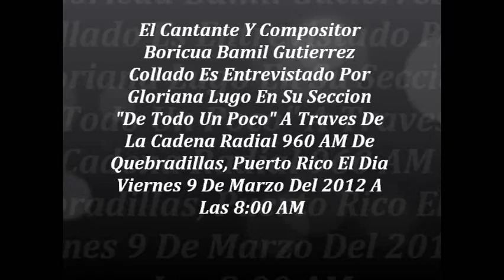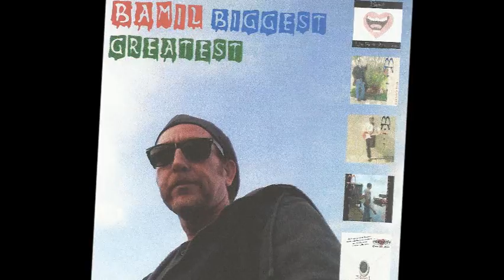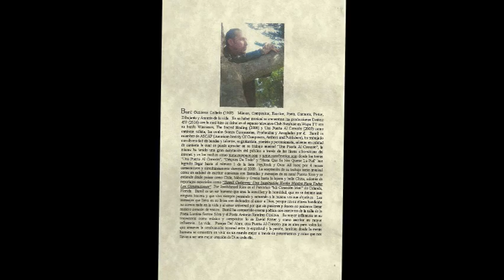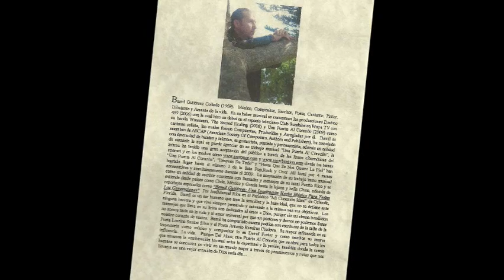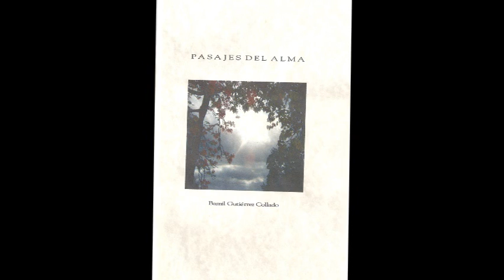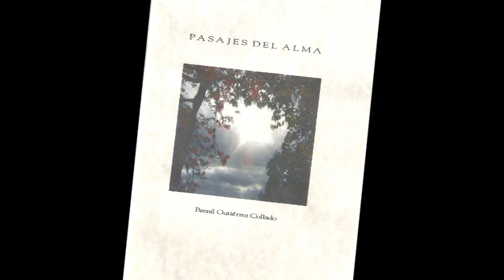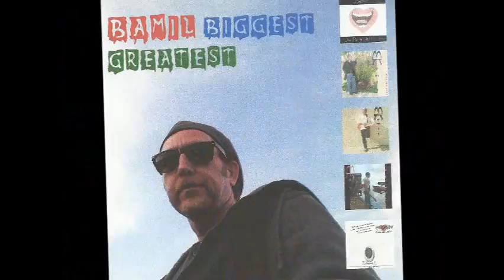Gloriana Lugo Interviewed Singer-Songwriter Bamil On 960 AM Part 1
Reward on Moozar On March 9, 2012 At 8:00 AM, Radio Host Gloriana Lugo Interviewed Singer-Songwriter Bamil Gutierrez Collado On Her Radio Show "De Todo Un Poco" (Of Everything A Few) On 960 AM Radio Station In Quebradillas, Puerto Rico. You can Buy Bamil CD Bamil Biggest Greatest Accessing